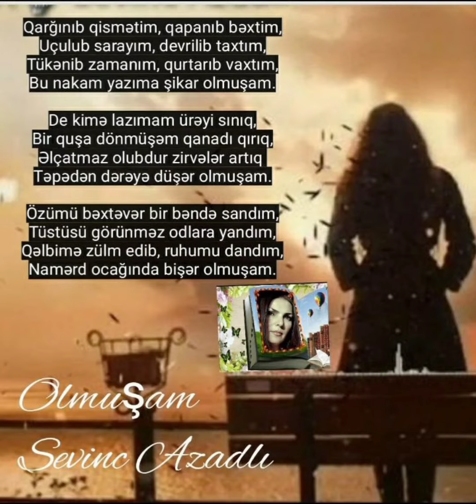24 Şubat 2023